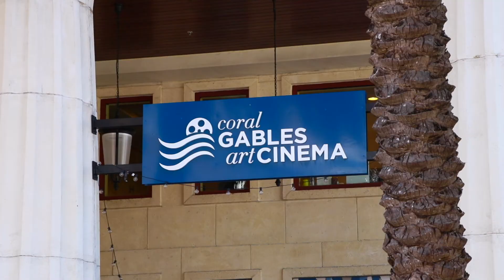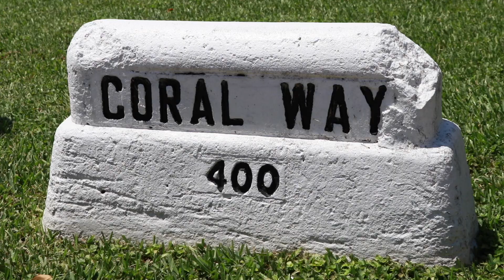These Are My TOP Miami Neighborhoods!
Hector A. Valdes - South Florida Luxury Realtor

If you're planning a move to Miami, you may be wondering which neighborhoods are the best fit for you. In this video, I'll be sharing my top Miami neighborhoods based on factors like safety, affordability, access to amenities, and overall quality of life.

First on my list is Coral Gables, a charming and upscale neighborhood known for its tree-lined streets, historic architecture, and proximity to top-rated schools. Next up is Coconut Grove, a bohemian enclave with a laid-back vibe, lush green spaces, and a thriving arts scene.

Other areas on my list include South Beach, a trendy hotspot for art and culture; Brickell, a beautiful city like location; and Mid Town, an amazing town that encompasses many  unique locations.

Whether you're a young professional, a family with kids, or a retiree looking for a sunny spot to call home, Miami has a neighborhood that's perfect for you. So sit back, relax, and let me take you on a tour of my top Miami neighborhoods!

Are you ready to invest in a home in South Florida? Are you looking for a real estate professional to help you buy or sell a property? Then look no further because we've got you covered!